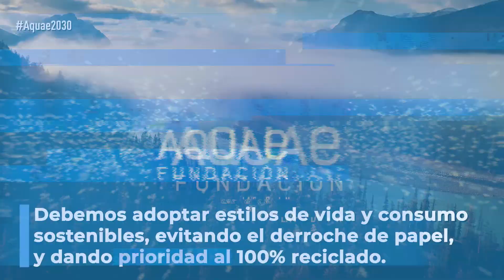El BOSQUE BOREAL de Canadá, en peligro por las emisiones de CO2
Los bosques boreales de Canadá son algunas de las zonas más vulnerables del planeta y tienen un papel fundamental en el equilibro del clima, ya que capturan enormes cantidades de CO2.

La explotación forestal de los bosques boreales está agravando el calentamiento global a través de la emisión de gases de efecto invernadero y la reducción del almacenamiento de carbono. Y esta degradación de los bosques boreales está principalmente producida por la tala industrial para alimentar la demanda de madera y papel.

Debemos proteger los bosques primarios boreales que quedan, a través de la declaración de estas zonas como áreas protegidas, el cumplimiento de los compromisos adquiridos en los acuerdos multilaterales.